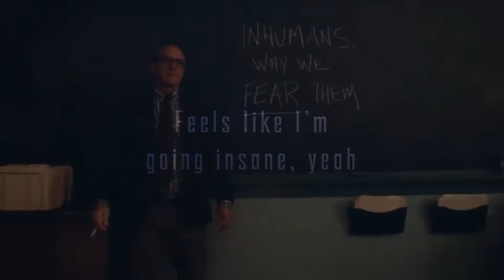Disturbia - aos Framework edit | (For 5 years on YouTube)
Thanks for five years!! Idk what else to say lol.

ac: filmjeon
cc: hollqn